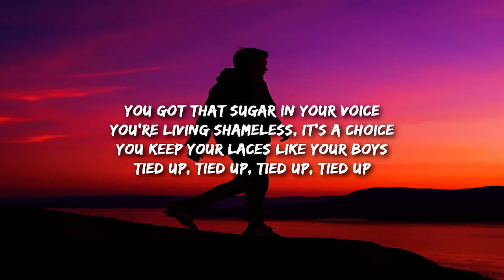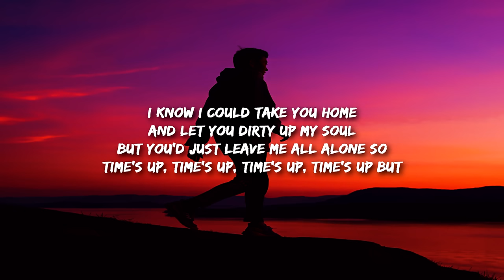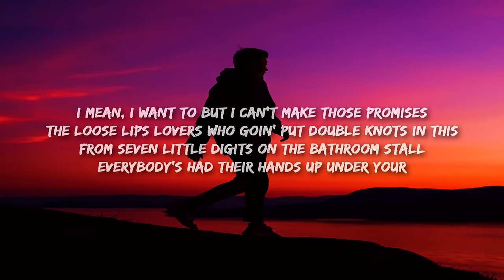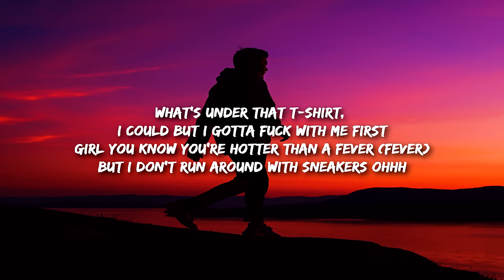Knox - Sneakers (Lyrics)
You got that sugar in your voice
You’re living shameless it’s a choice
You keep your laces like your boys
Tied up, tied up, tied up, tied up

And there’s a word around this town
Its kinda sounding like your name
And more the rumors get around
I was lined up lined up lined up

But cherry chapstick drama queen
Tip toeing these downtown streets
Tried to sink her nails in me

But I don’t really need to see
What’s under that t-shirt
I could but I gotta fuck me with first
Girl you know you’re hotter than a fever-fever
But I don’t run around with sneakers-sneakers

No you don’t even like me
You just want another pair of nikes
To kick in or to kiss in under the bleachers
No I don’t run around with

I know I could take you home
And let you dirty up my soul
But you just leave me all alone
So times up times up times up times up
But I mean I want you but I can’t make those promises
The loosed lip lovers who gonna put knots in this
From seven little digits on the bathroom stall
Everybodys had their hands up under your

Girl you know you’re hotter than a fever
But I don’t run around with sneakers

you don’t even like me